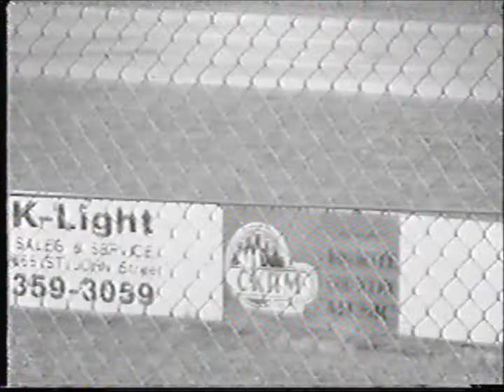1999 Fall Enduro @ Kings Park Speedway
Held Sept.19th,1999...won by #262 Lorne Silljer...run under hit to pass last car running rules